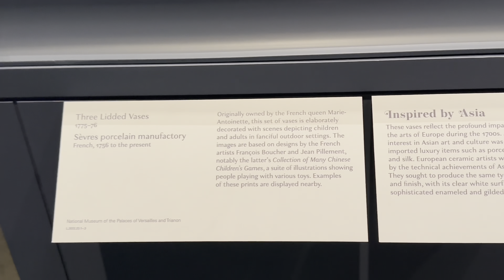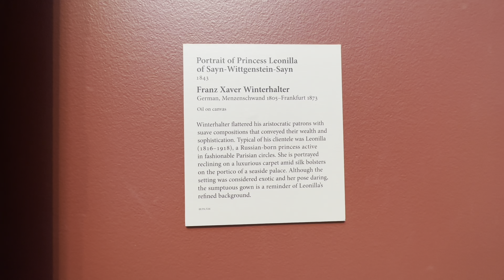Simple Technique for Abstract Painting. Combining Warm and Cold colours together